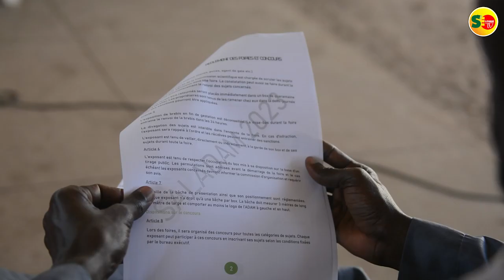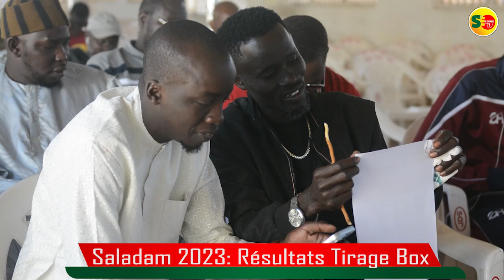SALADAM 2023: TIRAGE DES BOX